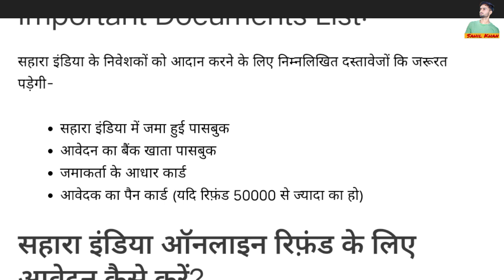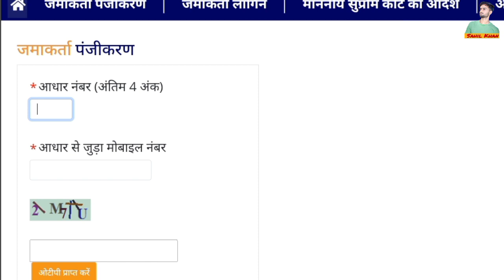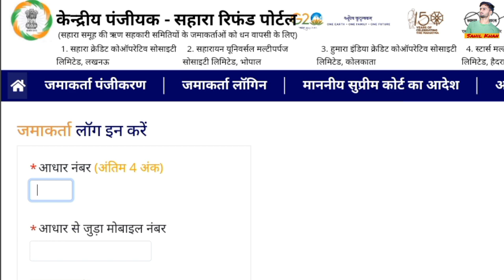सहारा इंडिया से पैसा पाने के लिए आवेदन शुरू करें ¶Sahara India Refund Ke Liye OnlineForm Kaise Bhare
सहारा इंडिया के निवेशकों को आदान करने के लिए निम्नलिखित दस्तावेजों कि जरूरत पड़ेगी-

• सहारा इंडिया में जमा हुई पासबुक

आवेदन का बैंक खाता पासबुक

जमाकर्ता के आधार कार्ड

आवेदक का पैन कार्ड (यदि रिफंड 50000 से ज्यादा का हो)

सहारा इंडिया ऑनलाइन रिफंड के लिए आवेदन कैसे करें?सहारा इंडिया से अपने पैसों को वापस पाने के लिए सभी निवेशकों को आनलाईन आवेदन करना होगा। आवेदन करने के लिए आप सभी को नीचे दिए गए सभी चरणों को फॉलो करना होगा-केन्द्रीय पंजीयक - सहारा रिफंड पोर्टल सहारा इंडिया मे फसा पैसा वापस के लिएसहारा इंडियासे पैसा पाने के लिएआवेदन शुरूऐसे करें आवेदन

सहारा इंडिया मे फसा पैसा वापस केसे ले

 केन्द्रीय पंजीयक - सहारा रिफंड पोर्टल

 सहारा इंडिया ऑनलाइन रिफंड के लिए आवेदन कैसे करें?

sahara india scam
sahara india amit shaah news